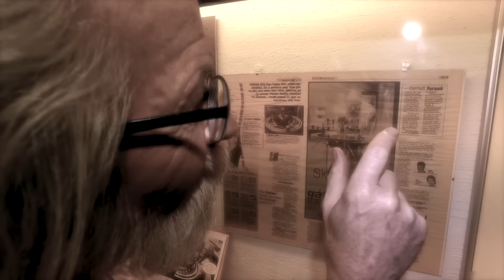Reidar Finsrud´s Perpetuum Mobile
Norwegian Reidar Finsrud is today regarded by many as one of the worlds most versatile artists.  The now world known Finsrud Perpetual Mobile came as a climax in the line of his numerous technical constructions.